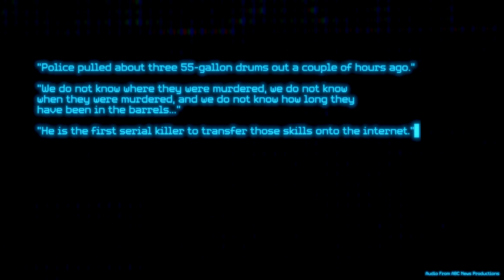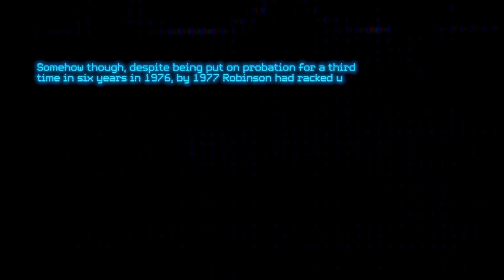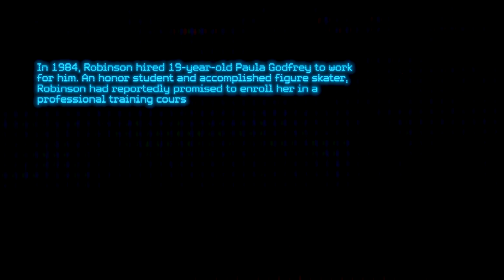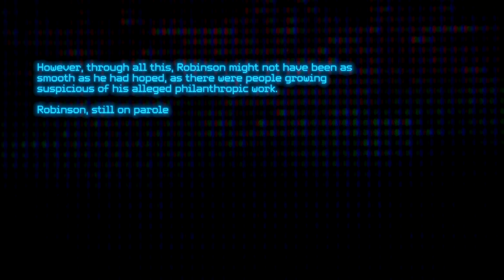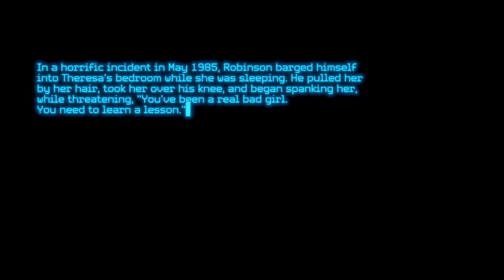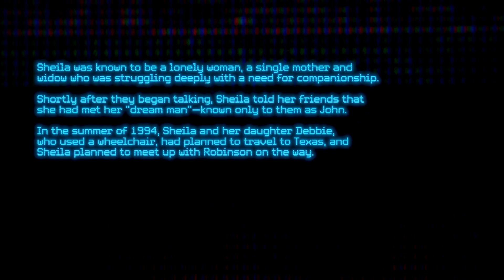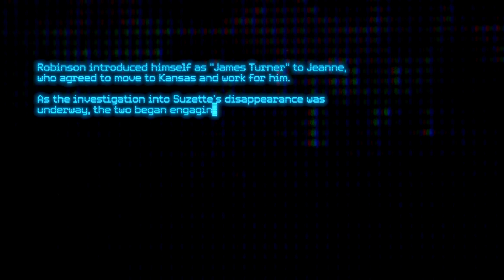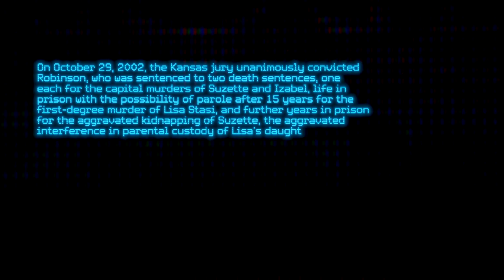The Internet's First Serial Killer: John E. Robinson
Aria Inthavong chronicles the murderous spree of John Edward Robinson, who was the first known serial killer to adopt the internet as a means of finding victims, earning him the nickname of "The Internet's First Serial Killer".

MUSIC

STILLS
Suspected Serial Killer John Edward Robinson Sr.'s House
Getty Images/Getty Images
Getty Images/Getty Images
Rodeway Inn sign...
John Greim/Getty Images

EXTERNAL CREDITS
Corsair